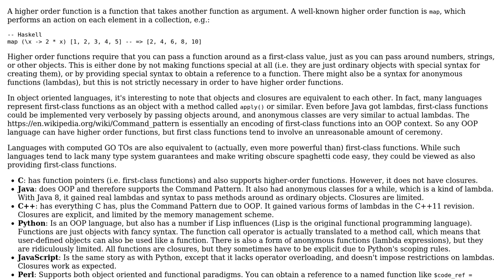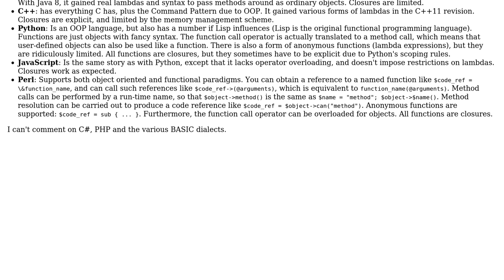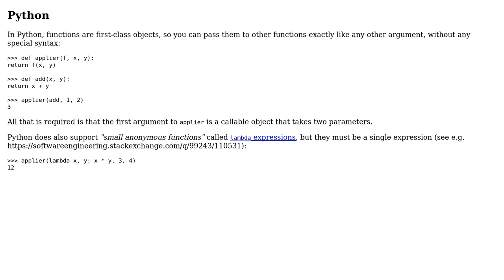higher order functions equivalent construct in TIOBE top 10 languages (2 Solutions!!)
higher order functions equivalent construct in TIOBE top 10 languages

With thanks & praise to God, and with thanks to the many people who have made this project possible! | Content (except music & images) licensed under CC BY-SA | Music | Images & others | With thanks to user jonrsharpe user Grzegorz Slawecki user amon and the Stack Exchange Network Trademarks are property of their respective owners. You are responsible for your own actions.